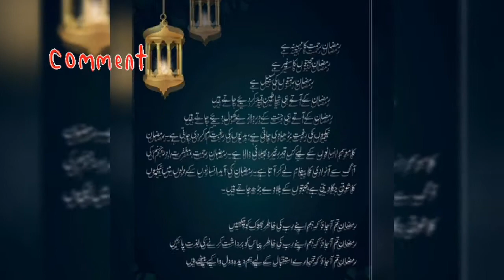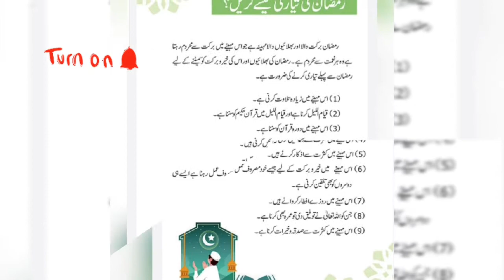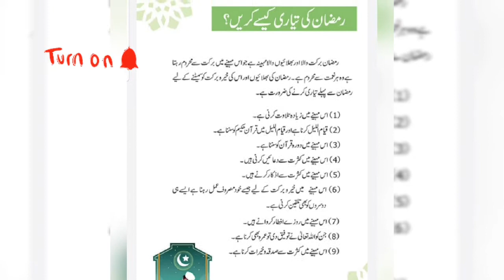Ramzan II Ramzan ki tiyari kesy kre ???Ao Ramzan ki tyari kre II رمضان کی تیاری کیسے کریں؟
Learning with zargull is all about learning. You learn everything from this channel. Learning with zargull is very beneficial in all matters.English,Urdu ,Science,Islamiyat,Social Science,Mathematics,Arabic,Health beneficial videos,Ramzan Ao ramzan ki tyari kre # Ramzan ki tyari kesy kre